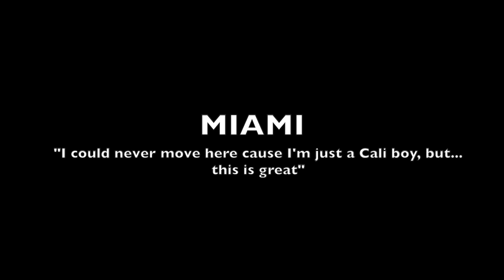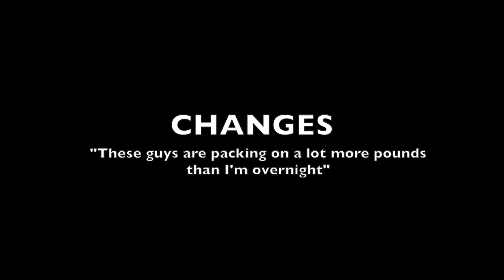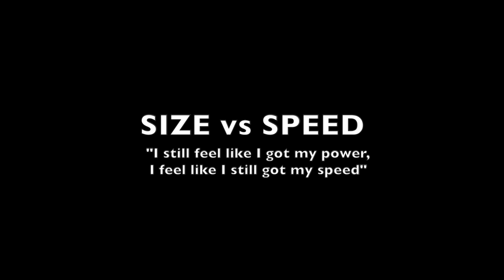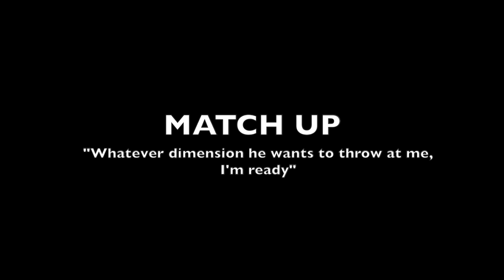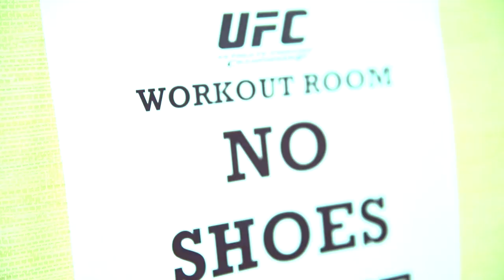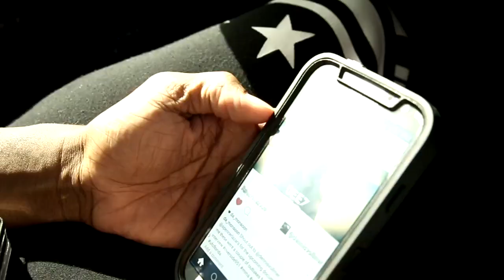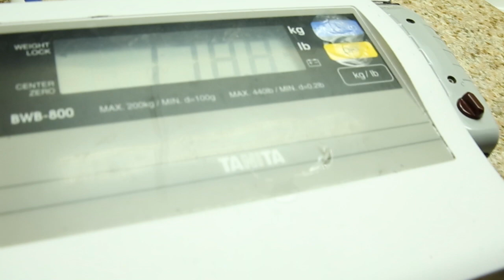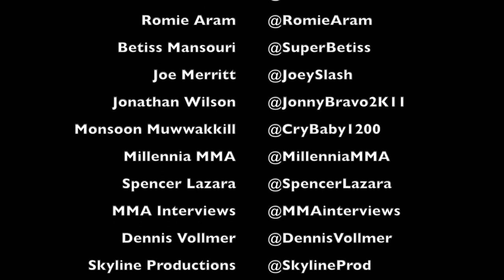Monsoon Season - Lorenz Larkin (UFC Fight Night70)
MMA Interviews presents Monsoon Season with Lorenz Larkin